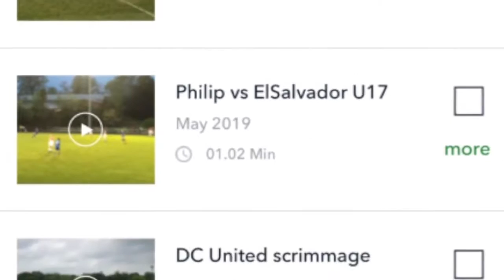AthleteRocket for Players and Experts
This video is about AthleteRocket: connecting Players and Coaches around the world for a video review.